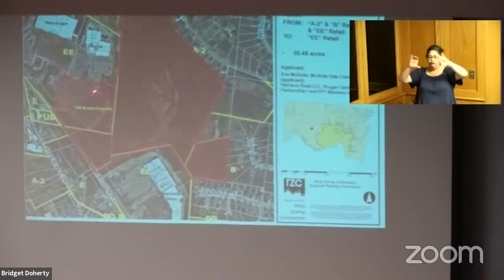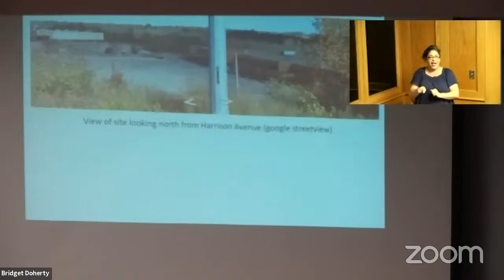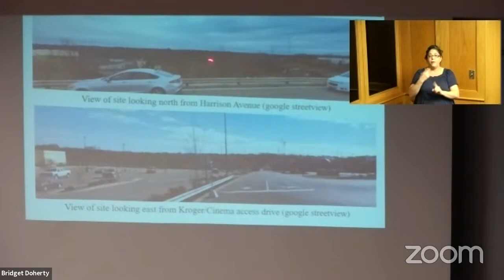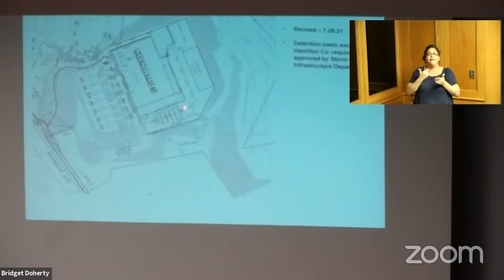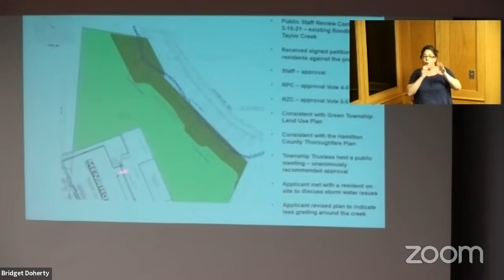Hamilton County Commissioners 7/29/21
Hamilton County Board of County Commissioners Meeting for 7/29/21. Video presented by ICRC-TV